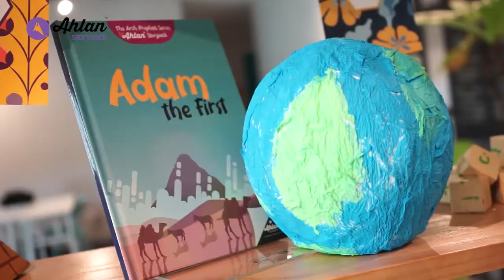Arts & Craft | Adam The First : Paper Mache Planet Earth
ARTS AND CRAFTS TIME WITH AHLAN STORYSACK

How to: Make a Paper Mache Planet Earth!!

Are you ready for some fun?! As part of our Ahlan Storysack online series, join us in a fun arts & crafts session as we make our very own planet earth!

The Arch Prophets Series Storybook

1.Adam The First
2.Nuh The Patient
3.Ibrahim God’s Best Friend
4.Musa The Confident
5.Isa The Miracle Baby
6.Muhammad S.A.W The Kindest

for any enquiries.

We hope you enjoy our first ever Ahlan Storysack Online series as much as we do!